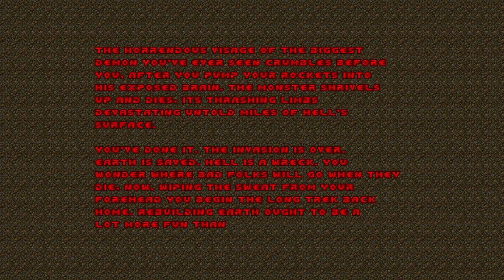Doom II [6F] MAP25-MAP30 // Living in Sin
Some of these maps really could have used some polishing.

Doom II, like the original, is a fun game, and the new enemies do a good job of requiring the player to use new strategies. That said, the level design felt sloppier in this one to me. Still worth playing though, and still one of the best FPS games ever made.